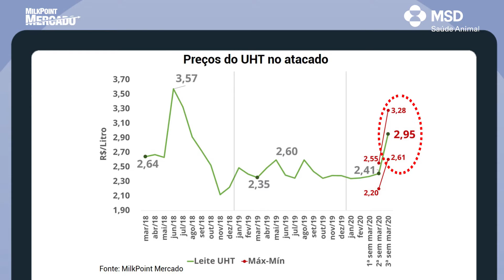Pílulas de Mercado: O coronavírus e o mercado lácteo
*Pílulas de Mercado - Pecuária de Leite*
COVID-19 e o Mercado de Lácteos